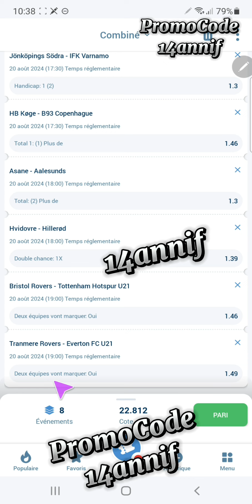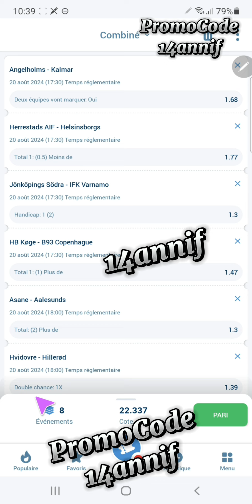🔇Pronostics Journaliers N°2 du 20_08 Pronostics Football ⚽⚽⚽ Pronostics Football ⚽⚽⚽ Pronos Foot ⚽⚽